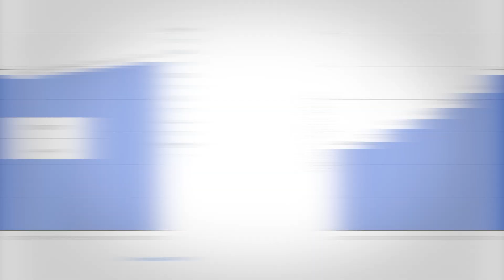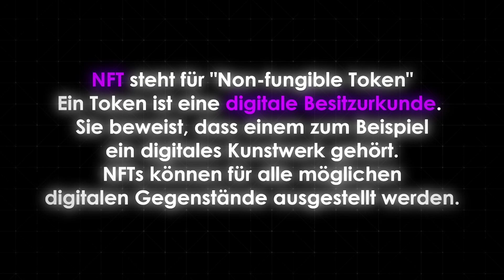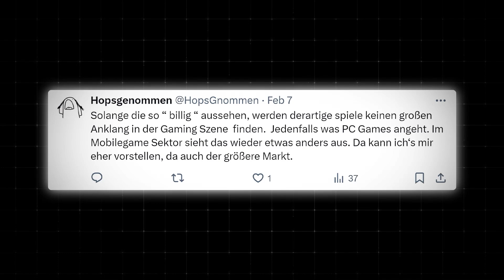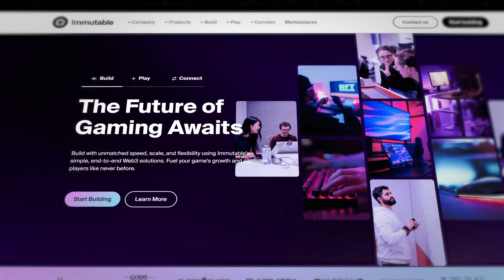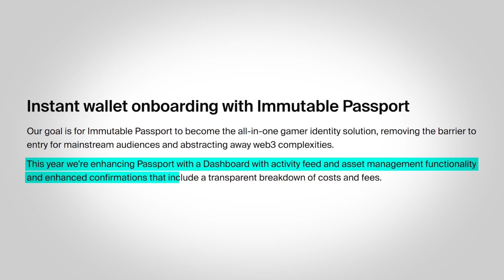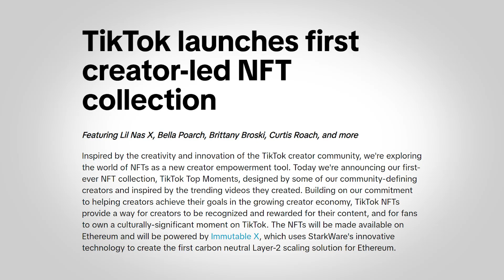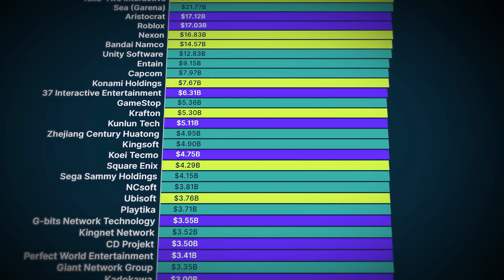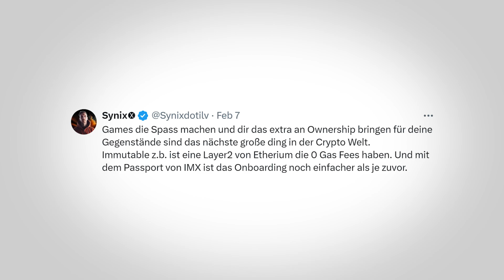Immutable IMX & Massives NFT Potential im Web3 Gaming? Crypto Einfach Erklärt 🔥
ℹ️ Weitere Infos zum Video:
IImmutable X ist eine Layer-2-Scaling-Lösung für Ethereum, die schnelle, gasfreie Transaktionen für NFTs ermöglicht, ohne dabei die Sicherheit zu kompromissieren.

• "Crypto Basics" schon gesehen?

⏱ Timestamps
00:00 Warum NFTs ​unser ​digitales Eigentum ​ verändern könnten
04:01 Welche NFT Probleme löst Immutable?
08:38 Wie löst Immutable die Probleme?
12:15 Partner & Projekte von Immutable
15:57 Aussicht auf die Zukunft
18:51 Outtakes